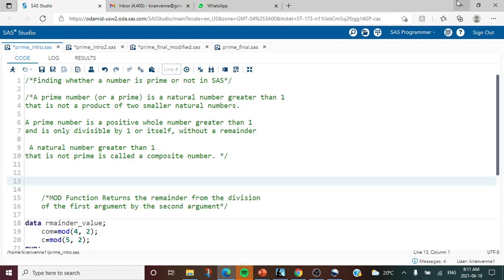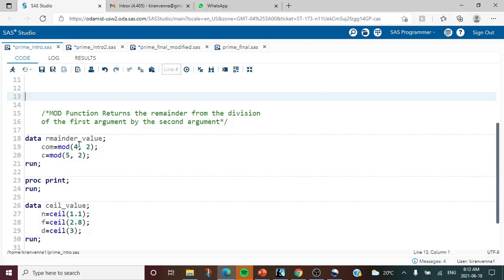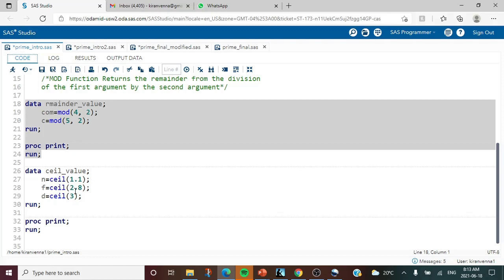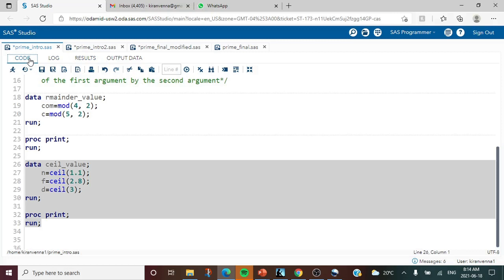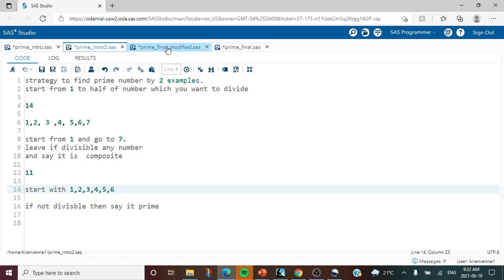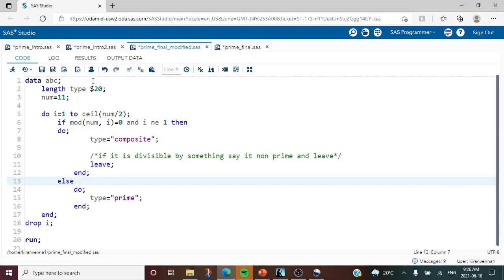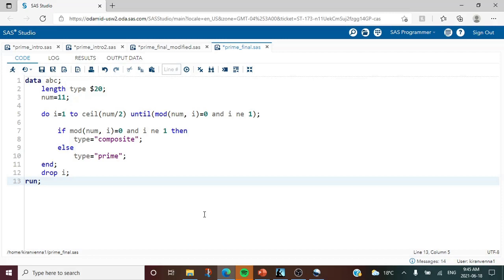Finding whether a number is prime or not in SAS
In this video, by using do loop, ceil and mod function, you will learn how to find whether a number is prime or composite.